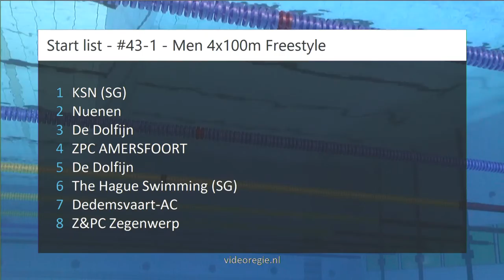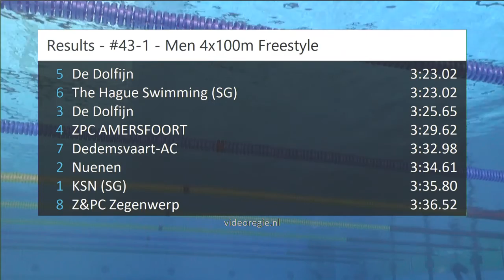#43-1 - Men 4x100m Freestyle - ONK kb Tilburg 2019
ONK kb Tilburg 2019 - #43-1 - Men 4x100m Freestyle | Zwemmen